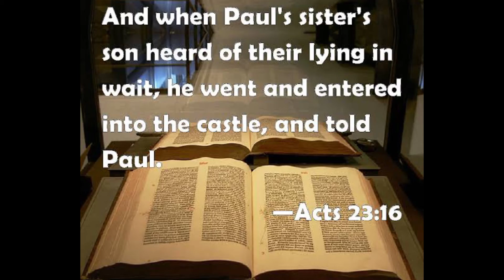MURAL PAINTING | "THE FROZEN CASTLE"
Thank you so much for checking this video I made, I appreciate you so much for watching my content here in YouTube.